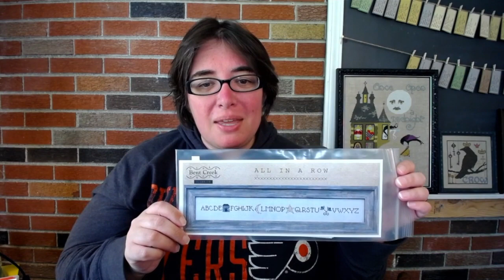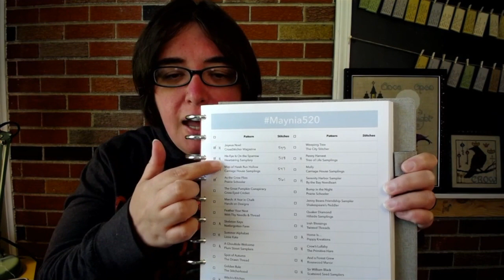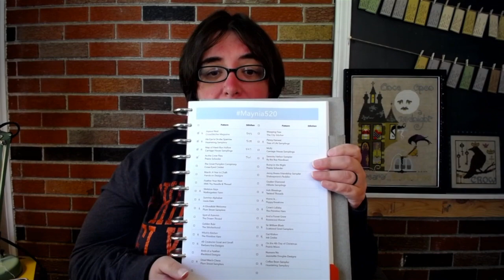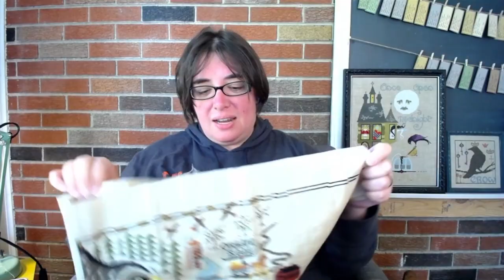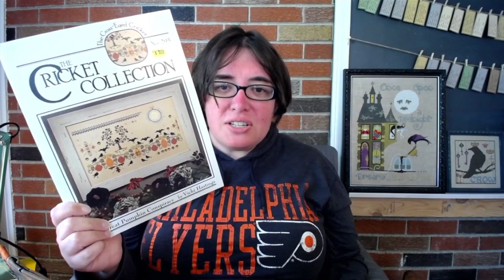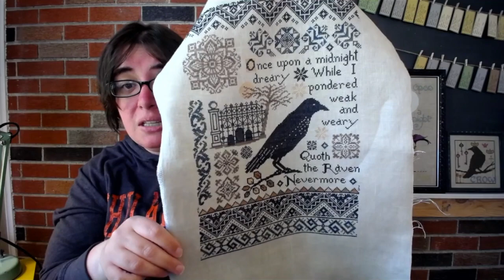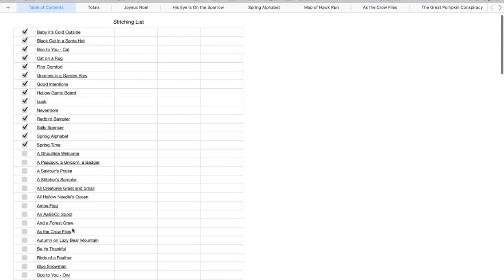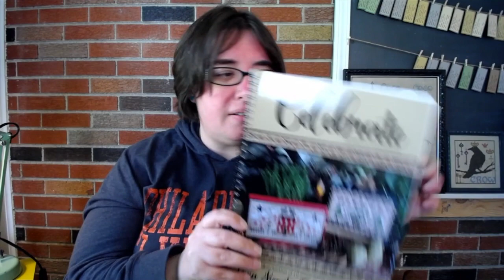#32... Finally a Real Recap! Maynia Plans, Talk of a SAL, and other Rambles.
I've been having some technology issues so it's been a bit daunting.  Suggestions for software for filming on my mac would be greatly appreciated - the luck has worn out with our old set up.

Also - my hair is a disaster because I just got out of the shower.  I mentioned that in one filming and then forgot here - it's not that I don't care... it's just it's way too long and I can't get it cut.  You guys know the struggle!

Interested in joining in for a SAL on Teressa Kogurt's A Teeny Garden?  Let me know!  Start date TBD - but definitely sometime in June!  If you need to pick up a copy of the Celebrations books, contact Craft Gallery in Findlay, OH and mention that you're joining in on the SAL with me and they'll give you 10% off!

Keep making those x's!

xx Jen